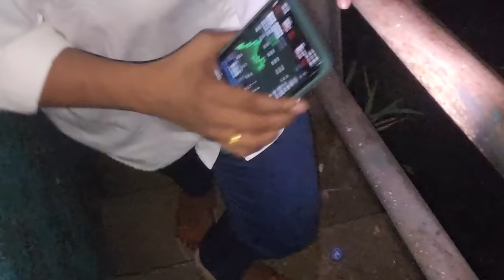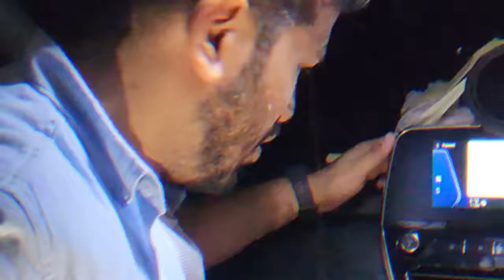We Caught SERBIAN DANCING LADY In India | Hungry Birds